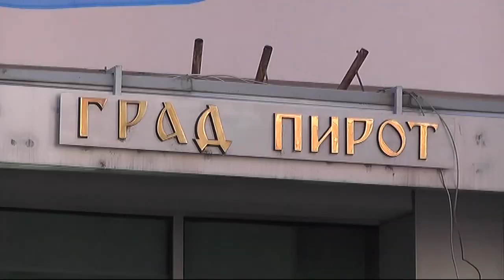EKO TAKSA I NAPLATA POREZA NA IMOVINU